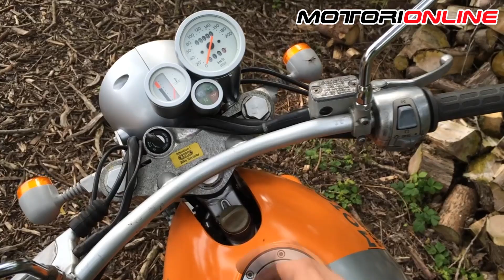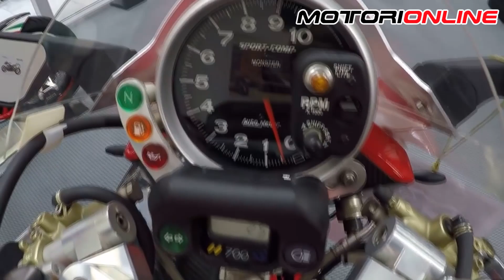Le 5 MOTO più BRUTTE mai COSTRUITE | The Zapper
Oggi scopriremo le 5 motociclette più brutte mai costruite e messe in commercio, tra queste ci sono numerose moto italiane : l'Aprilia motò, la BMW K1 , La Bimota tesi 2D, la Buell RR 1000 che appartiene alla Harley Davidson e la Honda Dr-01